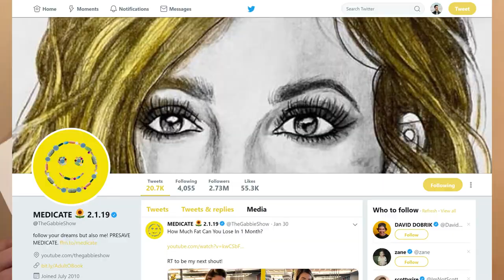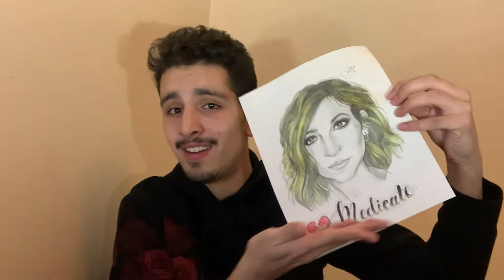HONEST Review of Medicate by Gabbie Hanna (she's suing me)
ok so I was writing a description and I realized I was giving away my reaction which is stupid bc obviously I want you to WATCH me react lolz. Ok enjoy (also a lot of people have been asking me can you medicate a broken heart and my answer is: no lol sorry bout it)

my art instagram: @arthubbi